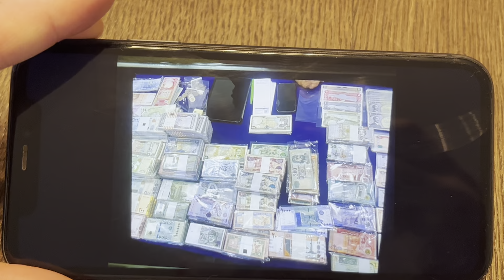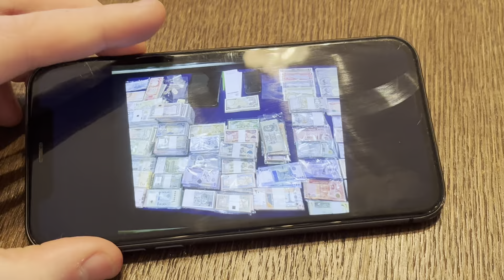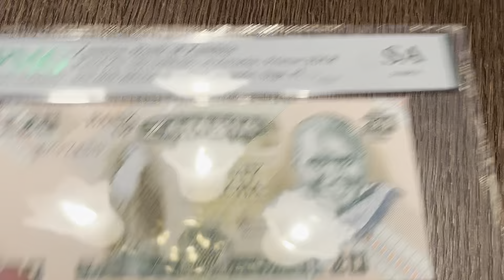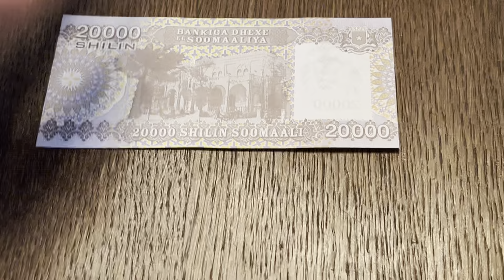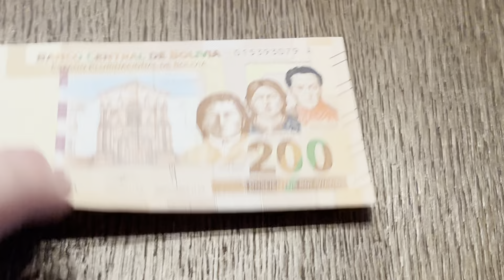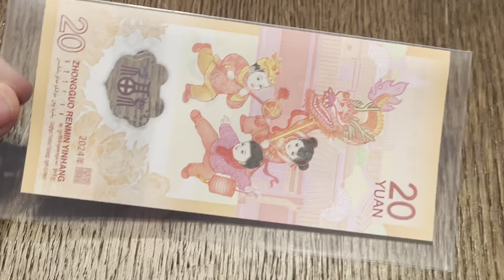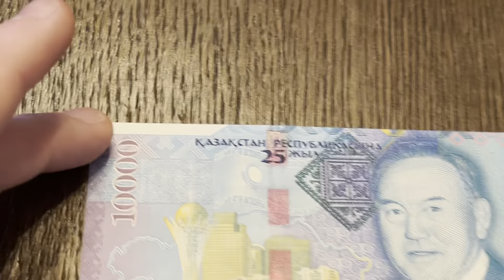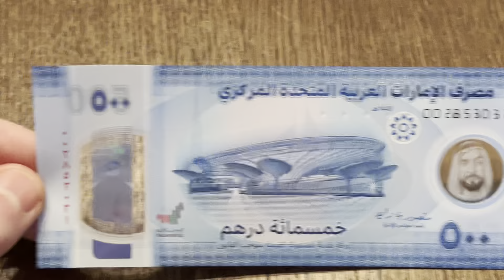Meine Einkäufe & Eindrücke World Money fair 24 Berlin